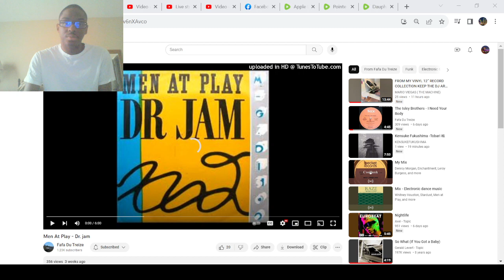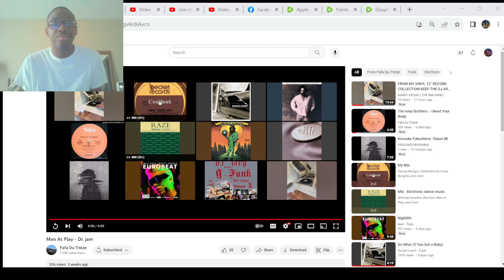Jammin to Dr . jam by Men At Play